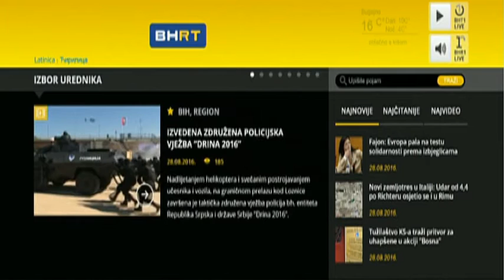BH RADIO 1 - Jedan za sve (Identitet)